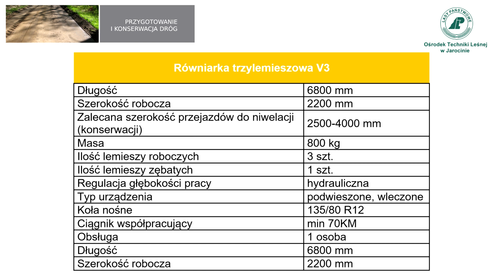2 Równiarka V3-220 | LEKTOR PL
Ośrodek Techniki Leśnej przedstawia nową serię filmów.

Równiarka V3-220 to trzylemieszowe urządzenie ciągnione o szerokości roboczej 220cm.
Przeznaczona jest do bieżącego utrzymania w należytym stanie dróg leśnych oraz wszystkich innych dróg gruntowych.
Dzięki długiej ramie nie ma efektu kopiowania nierówności drogi, a odpowiednio dobrane kąty skrawania i utwardzone lemiesze skutecznie wyrównują nierówności i koleiny w gruncie.
Hydrauliczne sterowanie umożliwia bezstopniową regulację głębokości pracy i profilu odnawianego przejazdu.
Do wstępnego zagęszczenia przemieszczonego materiału na drodze, równiarka opcjonalnie wyposażona jest w hydraulicznie podnoszony wał ugniatający.
Platforma umieszczona w konstrukcji równiarki służy do dodatkowe obciążania ciężarkami o maksymalnej wadze 500kg, w zależności od stanu drogi.
Sterowanie pracą w całości odbywać się może z kabiny ciągnika.
Równiarka współpracuje z ciągnikami już od 70 KM.